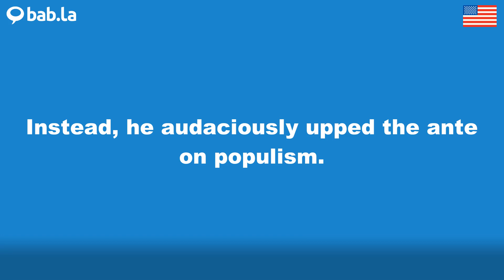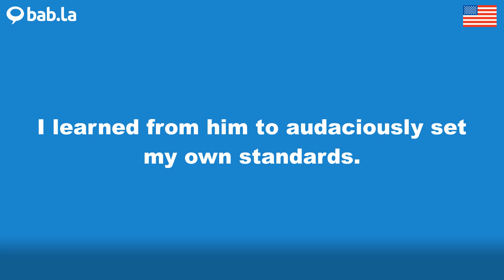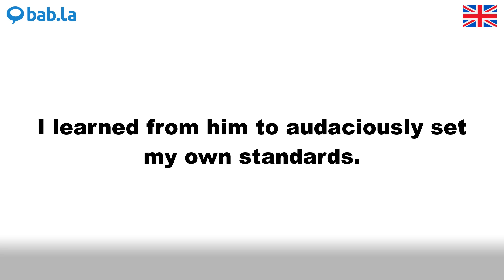AUDACIOUSLY pronunciation | Improve your language with bab.la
Improve your spoken English by listening to AUDACIOUSLY pronounced by different speakers – and in example sentences too. Learn and love languages with bab.la.